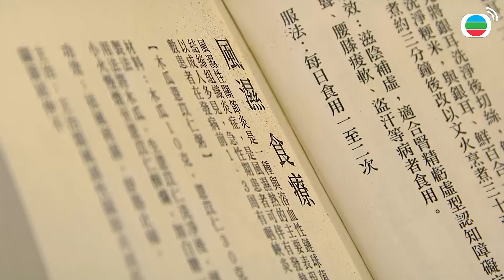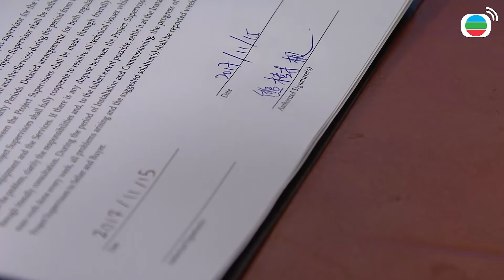Mái Ấm Gia Đình phần 4 tập 194 | Lưu Đan, Lữ Tuệ Nghi, Đằng Lệ Danh | TVB